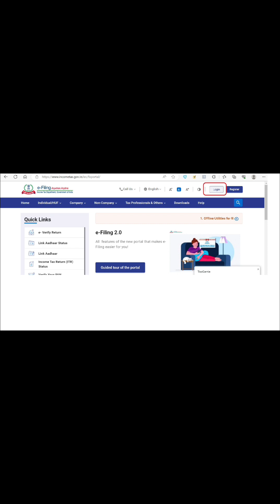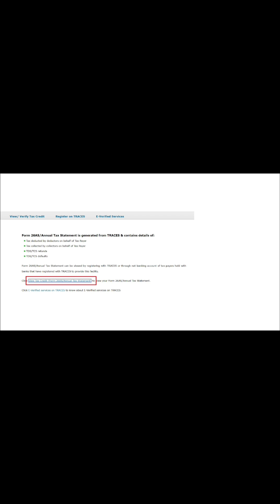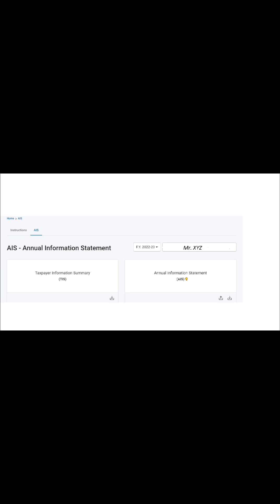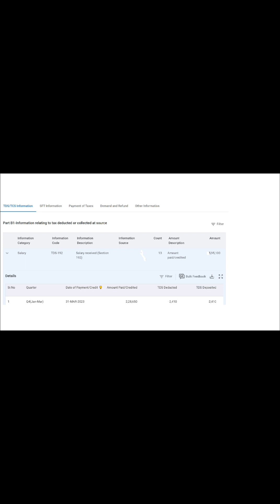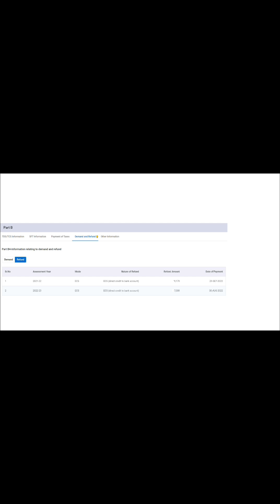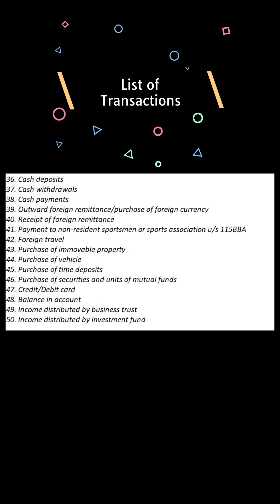Annual Information Statement (AIS) and Tax Payer Information Summary (TIS)-Income Tax Portal-2024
Income Tax Return filing last date is near and income tax portal is changed to view AIS and TIS.

In this video we have discussed complete analysis of Annual Information Statement and Taxpayer information summary (AIS & TIS). AIS  is comprehensive view of information for a taxpayer displayed in Form 26AS. Taxpayer can provide feedback on information displayed in AIS. AIS shows both reported value and modified value under each section (i.e. TDS, SFT, Other information).

📍The objectives of AIS are:
• Display complete information to the taxpayer with a facility to capture online feedback
• Promote voluntary compliance and enable seamless prefilling of return
• Deter non-compliance

Previous Videos Link:

1. Rs 500 se Crorepati Kaise Bane